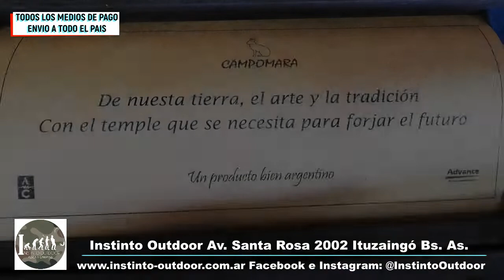Regalo ideal para el dia del padre, los mejores cuchillos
Regalo ideal para el dia del padre, los mejores cuchillos. Comunicate de parte de DELPESCADOR con Instinto Outdoor y tenes cuotas y envio gratis con Instinto Outdoor, Av. Santa Rosa 2002 Ituzaingó Bs. As.